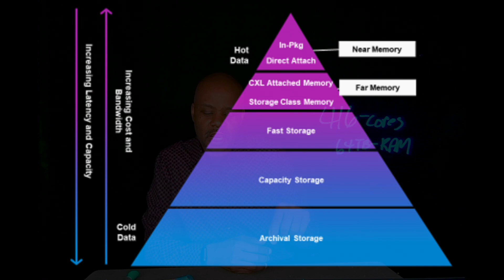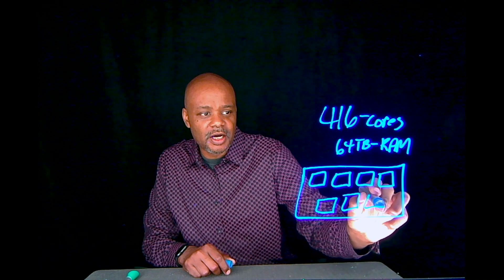The Future of the Data Center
As we think about sustainability, efficiency, performance, and energy, how does the data center of the future look? In this CTODose, Keith Townsend presents his vision of the data center for the future powered by CXL, NVMe, high-speed interconnects, and DDR5.